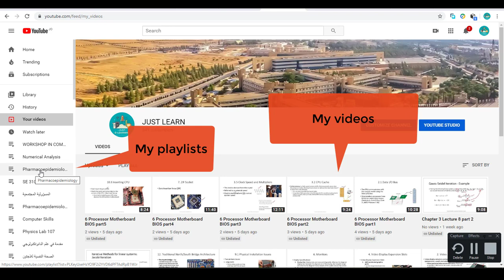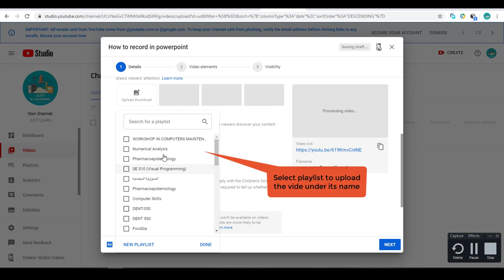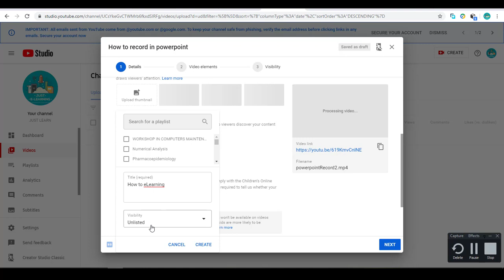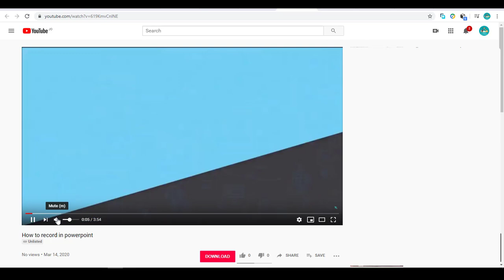How to sign in to YouTube and upload video to your channel